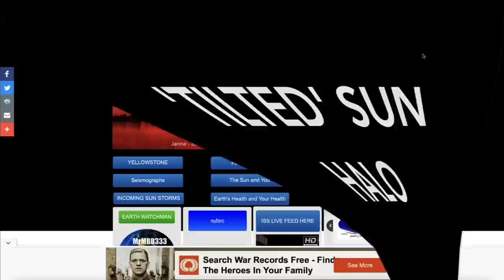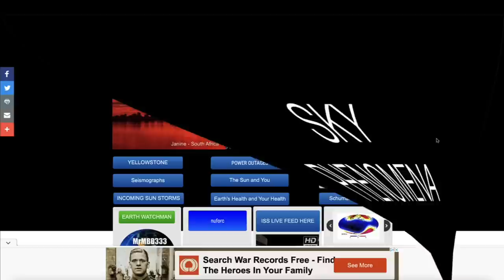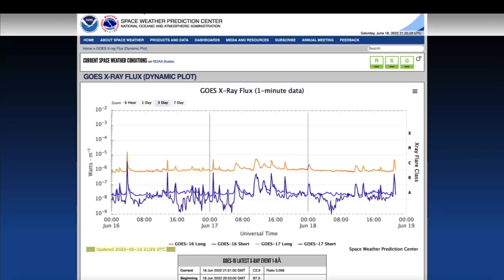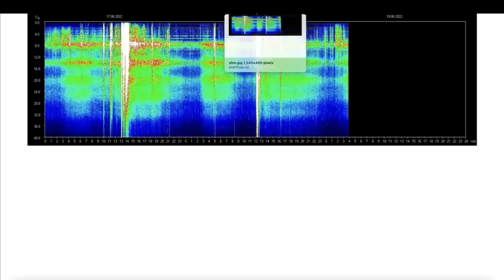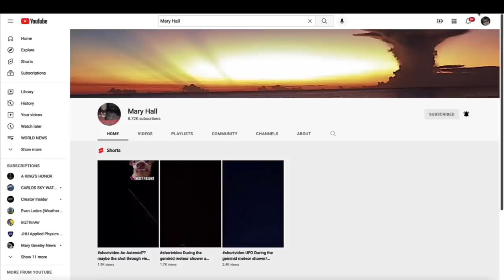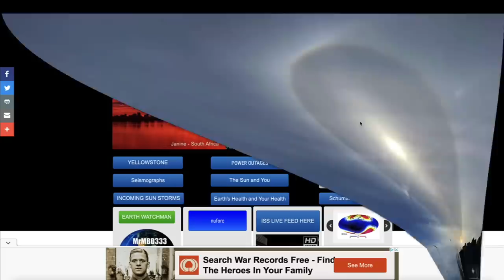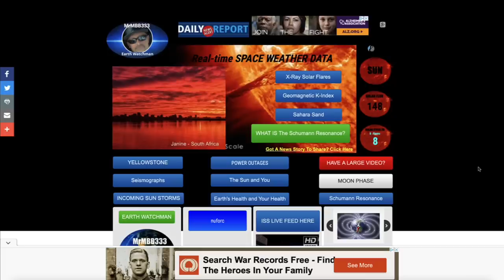Ok, something is CLEARLY going on here!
MRMBB333
                                        2487 S. Gilbert Rd,